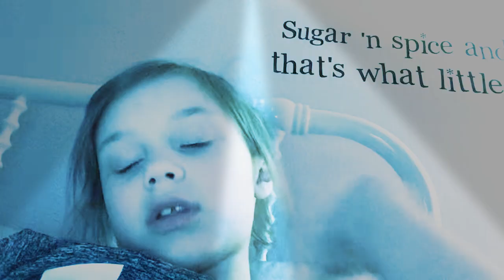Party lights and I need to tell you somthing ok or DEAL 🎆💠